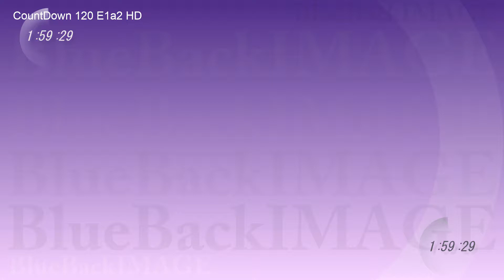映像素材 動画素材 カウントダウン 秒読み 数字 ナンバー タイマー リーダー トレイラー CountDown 120 E1a2 HD